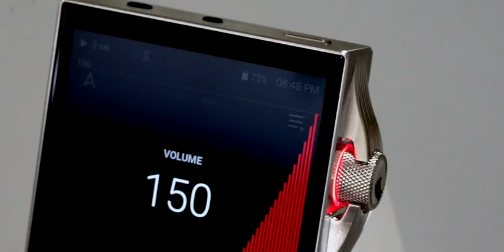Astell&Kern SA700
The SA700 is a product where past emotions and current technology meet.